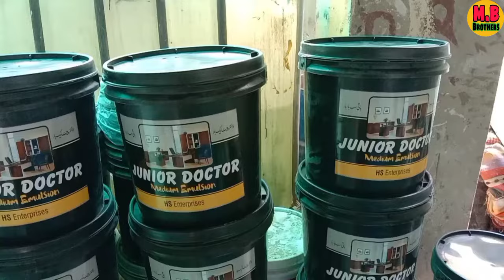how to make distemper in factory || distemper Paint making formula || paint industry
In this video we will show you how to make a complete distiller
Main formulations and what chemicals are used in full detailYou have never seen such a video on YouTube